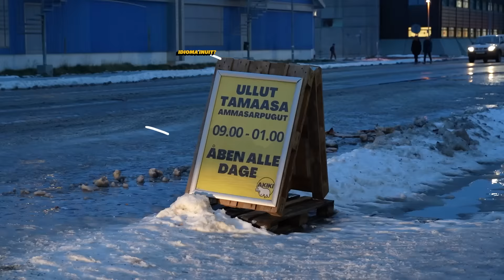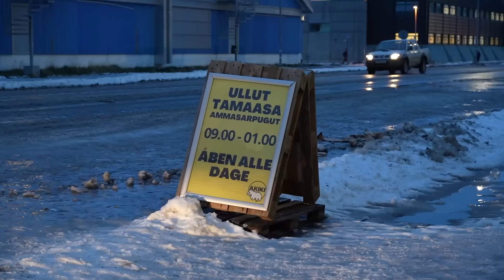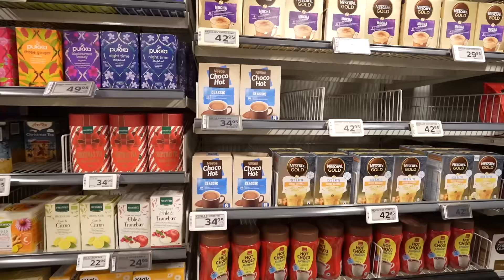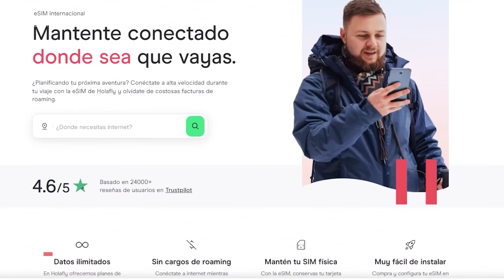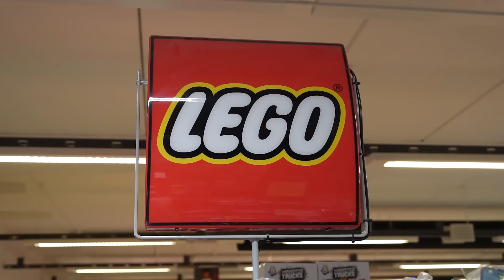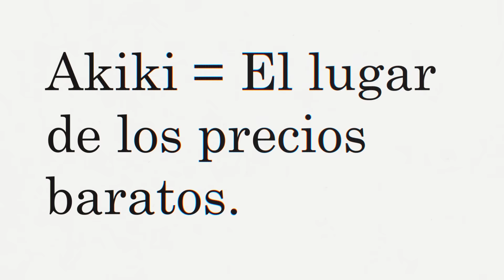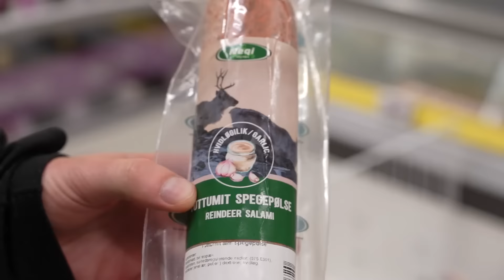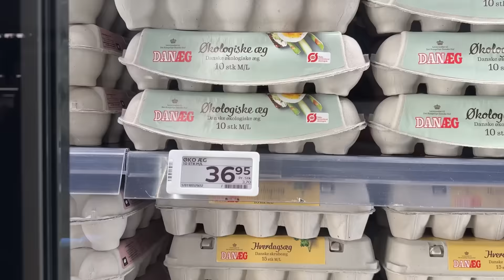Así es un supermercado en GROENLANDIA: el país más aislado | ¿Todo es carísimo? 🇬🇱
Groenlandia es uno de los territorios más aislados del planeta, en donde prácticamente todo debe ser importado. ¿Qué impacto tiene esto en los precios de los productos? En este video, lo analizamos con un clásico tour de supermercados.

Cuando estés de viaje HOLAFLY es una excelente opción para tener internet.

(Publicidad)

Partes en el video:

00:00 INTRO
00:37 Todo se importa aquí.
01:25 Viven en la oscuridad
02:04 ¿Tienen todo?
03:12 Es enorme
05:05 Super en un pueblo pequeño
05:50 Marcas de todo
06:41 Super con ofertones
08:02 La fruta viene de Latino américa
08:35 Carne de venado
10:14 Conclusión